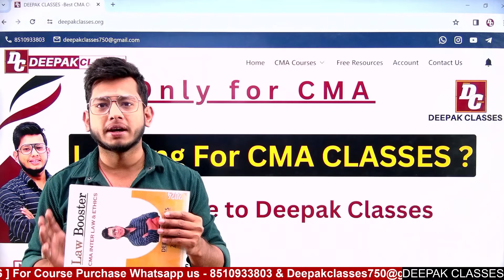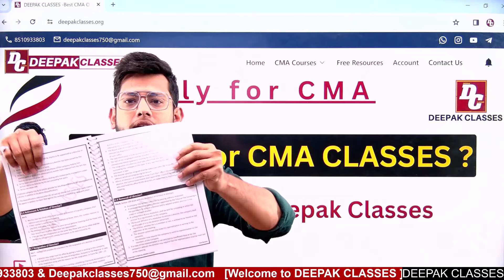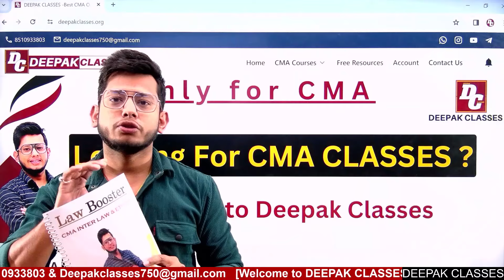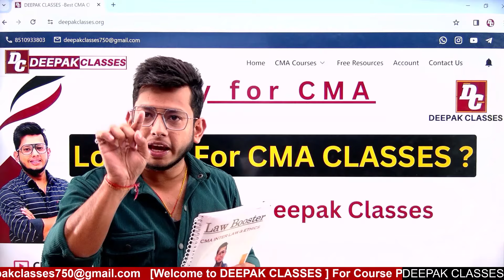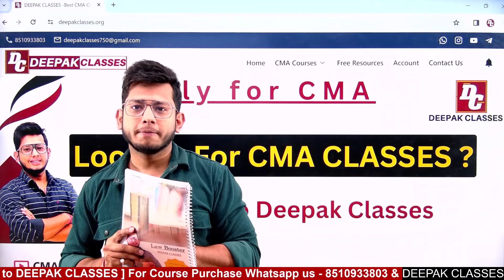Law Booster book 2nd Edition || CMA INTER Law & Ethics || Most Impt Ques book with Answer